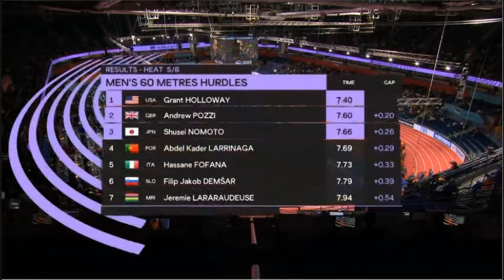Mondiali Belgrado 2022 - 60 ostacoli uomini - Batteria 5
Mondiali indoor di atletica leggera - Belgrado 2022
Specialità: 60 ostacoli Uomini
Batteria 5
La batteria del campione statunitense Grant Holloway (primatista del mondo sulla distanza) e del nostro Hassane Fofana.

Nota: non dispongo di diritto alcuno sul video in questione ed eventuali entrate generate dagli annunci pubblicitari sono destinate ai legittimi titolari del copyright.